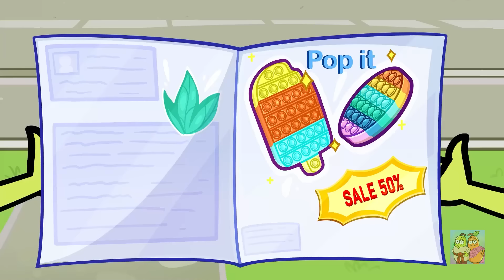การดูแลสัตว์เลี้ยง || แม่ที่เข้มงวด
ปิโระอยากเลี้ยงสัตว์เลี้ยง แต่เขามีแม่ที่เข้มงวดมากที่ไม่ยอมให้เขาเลี้ยง! ปิโระพยายามหลอกแม่!
04:41 สี่องค์ประกอบ
10:42 ยิม
14:14 หมอปลอม
18:46 ฝึกกระโถน
23:30 100 ชั้น
28:44 เปิดแล้ว
33:10 อีเกิร์ล
39:00 น. พยาบาล

เชิญเยี่ยมชมร้านของเรา คู่รักลูกแพร์ การ์ตูนอนิเมชั่น ดนตรี โดย TheSoul Sound